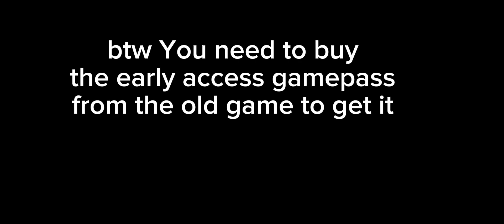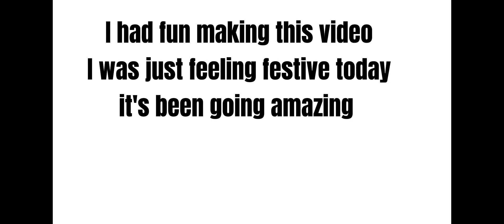The Weakest Battlegrounds[Domain Clash + Deku!] Showcase 🎅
honestly past these weeks I been focusing on my health u went to therapy it went great this day was the best because I know what I'm getting for Christmas and I bought alot of stuff like snacks and new clothes and that's mostly it I will edit those description if I got more to say